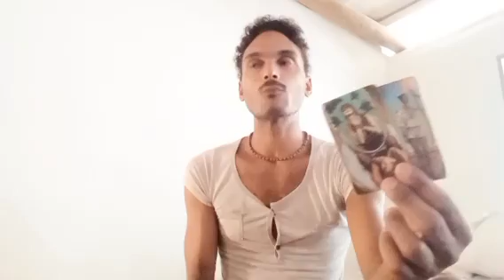Leo 😻eres indomable ⚠️hasta tu familia quiere lo tuyo‼️ viene para ti mucha abundancia